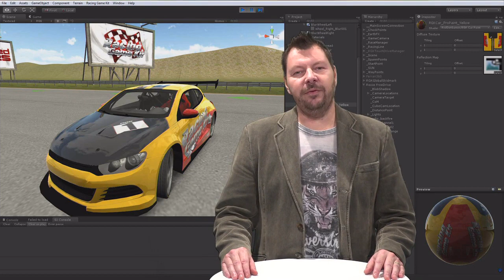SUV100 2018 M1 01 Modulintroduktion